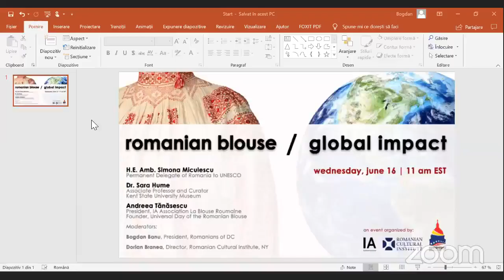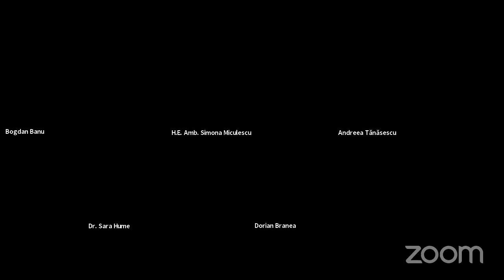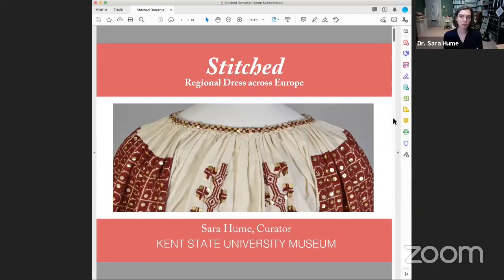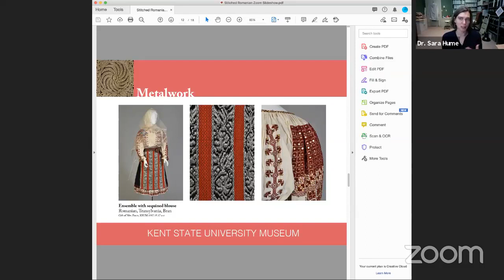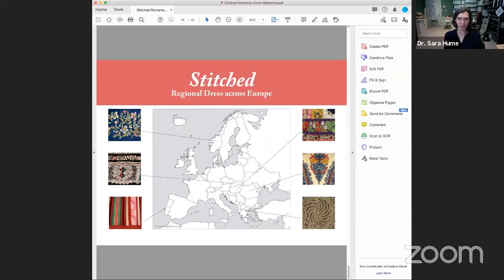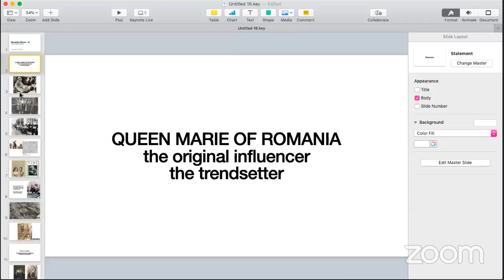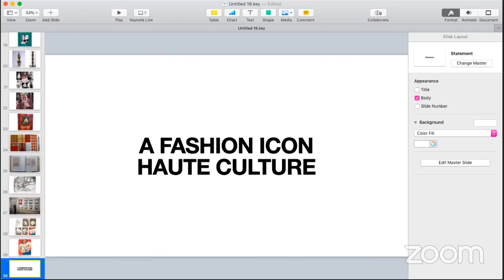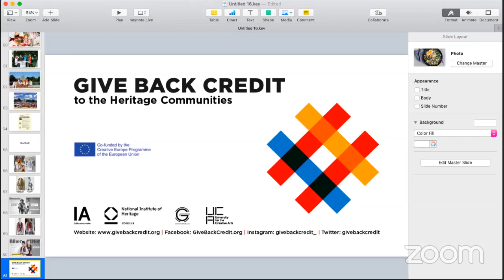Romanian Blouse - Global Impact / Special Event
Instantly recognizable in every corner of the world, the Romanian Blouse has become a global icon, a focus of anthropological research, and an important source of inspiration for artists and designers at home and abroad. In anticipation of the Universal Day of the Romanian Blouse, celebrated on June 24, learn more about the global career of this beautiful garment in a conversation bringing together H.E. Mrs. Simona Miculescu, the Romanian Ambassador to UNESCO, Dr. Sara Hume, Associate Professor and Curator of Kent State University Museum, and Andreea Tănăsescu, President of the IA Association and founder of La Blouse Roumaine community.

In the past 100 years, the Romanian Blouse has come a long way making an impact all over the world. From the remote villages of Transylvania, Wallachia or Moldova to the catwalks of Paris and New York, from the blouses worn by peasants toiling in the fields to Royal attire worn by the queen and princesses of Romania, and from a daily garb to a cultural icon of the Hippy movement of the 60s and 70s, to the canvas of Henri Matisse, the Romanian Blouse has travelled decades.